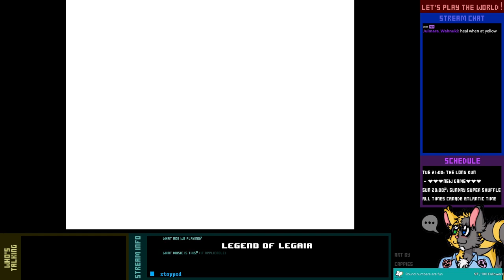Let's Play Live! - Legend of Legaia - 1-2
And while Vahn is making his way to Mt. Rikuroa to awaken the Genesis Tree there, a second Ra-Seru warrior emerges from her cave...